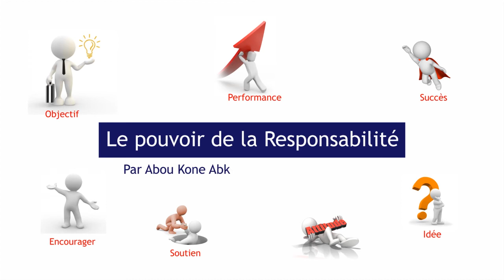🚀 DÉCOUVREZ "LE POUVOIR DE LA RESPONSABILITÉ" | L'ÉCOLE DE LA MOTIVATION #7 🌟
🌟 PLONGEZ DANS L'INSPIRATION ET LE CHANGEMENT AVEC L'ÉPISODE #7 DE L'ÉCOLE DE LA MOTIVATION! 🌟

🔥 LEÇON DU JOUR: ASSUMEZ LE CONTRÔLE, CRÉEZ VOTRE DESTIN!

🎓 CE QUE VOUS APPRENDREZ:

La Puissance de l'Engagement : Découvrez comment prendre les rênes de votre vie.

De la Responsabilité à la Réussite : Comment la responsabilité conduit au succès.

Construire un Avenir Puissant : Des étapes concrètes pour créer le futur que vous voulez.

🚀 POURQUOI CET ÉPISODE EST ESSENTIEL:

🌈 Inspirant pour assumer votre propre destin.

💪 Un guide pour transformer la responsabilité en réussite.

🚀 Des conseils pratiques pour construire un avenir puissant.

🔥 COMMENT PARTICIPER À L'ÉCOLE DE LA MOTIVATION #7:

🎥 Cliquez sur [LIEN] pour accéder à l'épisode.

🌟 Partagez avec ceux qui cherchent à prendre le contrôle de leur vie.

🌈 PRENEZ LES RÊNES AVEC "LE POUVOIR DE LA RESPONSABILITÉ"! 🌟💪